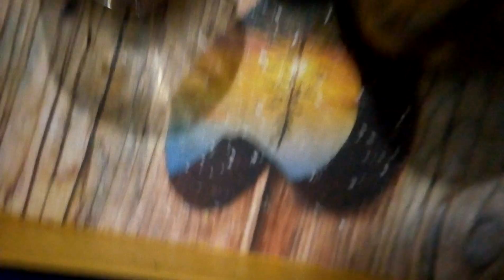سؤال للأصدقاء المشتركين في قناتي